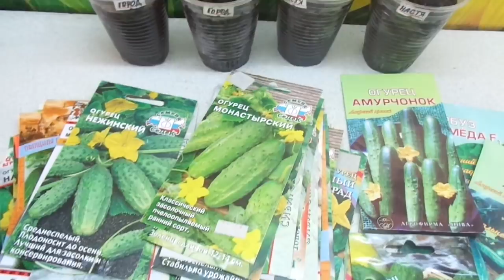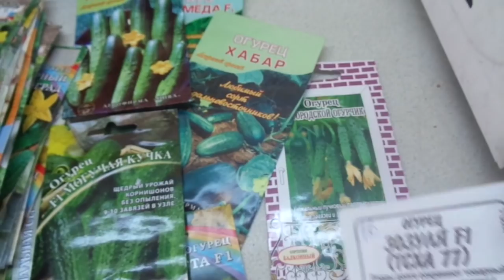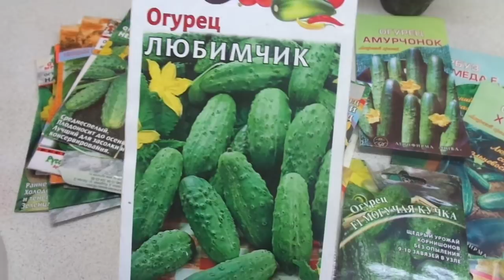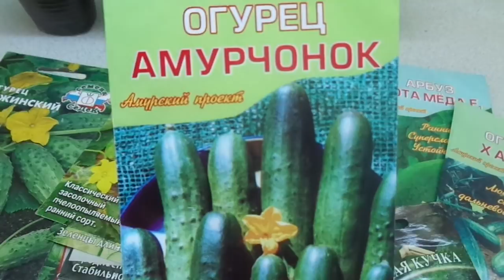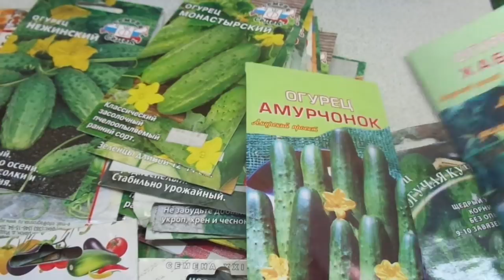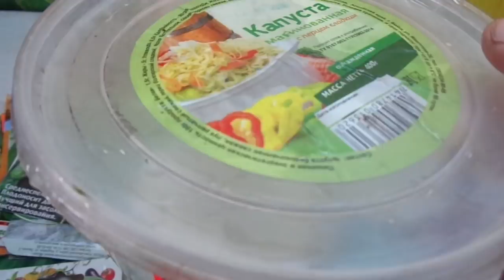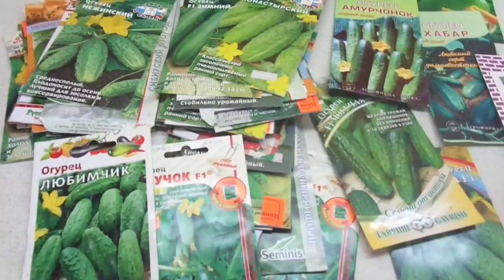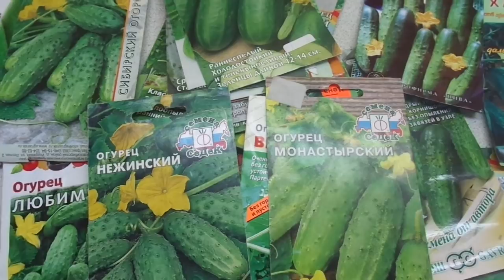ПОРА ВЫРАЩИВАТЬ ОГУРЕЧНУЮ РАССАДУ ДЛЯ ОТКРЫТОГО ГРУНТА. Ольга Чернова.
Обычно для того, чтобы получать урожай огурцов в течении всего лета, мы сеем их в несколько сроков. Если вы хотите получить ранний урожай огурцов в открытом грунте - пора приступать к замачиванию семян!